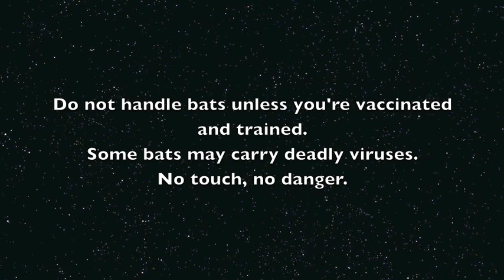Rescue of a bat in a garbage room: This is Bridget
Bridget, a Grey-Headed Flying-Fox was found hanging off a shopping trolley in an apartment carpark.
No I don't have the faintest idea how she got there.
She's an adult female and has a baby back in the colony somewhere.  If she's OK in 24 hours, she may be released to go back to her baby.

Addit:  She's not well enough to be released.  We don't know what's going on with her.  She has no milk so maybe she has no baby.  It's a pity these bats don't come with log books and medical histories.